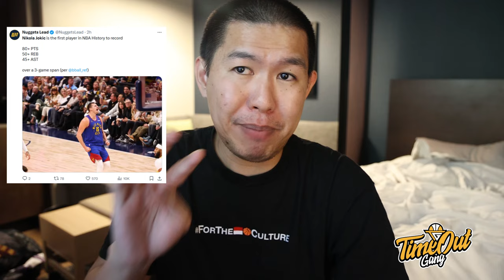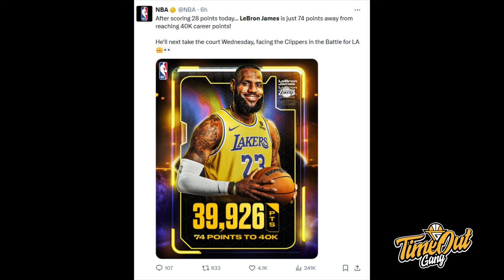TIME OUT: TimNas Basket Bikin PANAS Fans I Nikola Jokic Cetak Sejarah Lagi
Di Time Out kali ini, kita membahas tentang Los Angeles Lakers yang dikalahkan oleh role players dari Phoenix Suns, Nikola Jokic yang mendominasi Golden State Warriors dan pandangan gue tentang dua game Tim Nasional Basket Indonesia di FIBA Asia Qualifiers.

Thumbnail photo via @Official_Timnasbasket